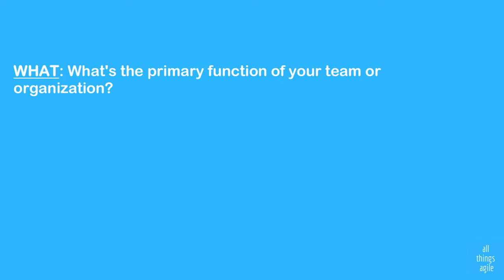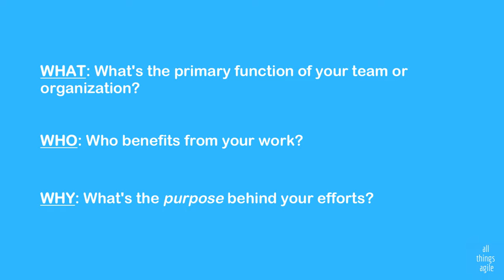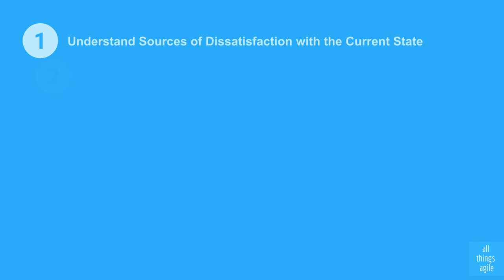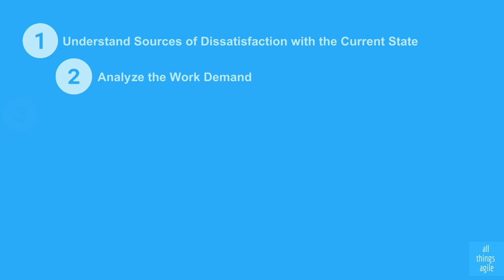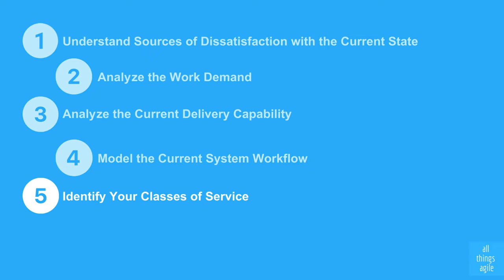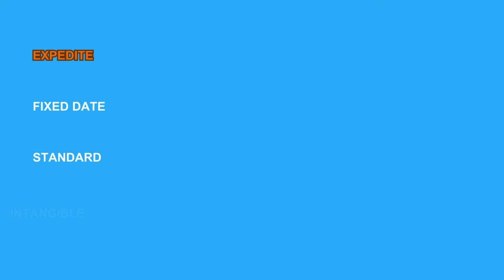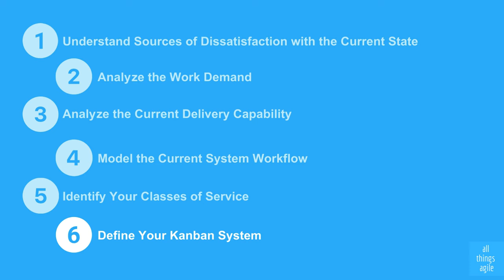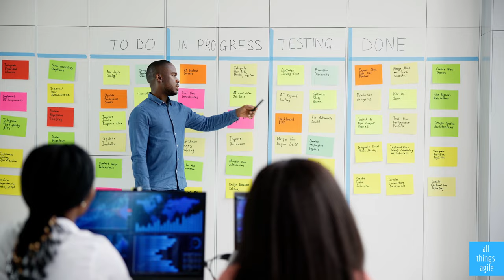The most effective way to get started with Kanban | STATIK method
Kanban is more than slapping together a board on the wall and post-its, especially if you consider the context of your organization. STATIK is the best known method to introduce Kanban or improve an existing Kanban system that is not performing.

In this video I'll teach you how to use STATIK with each precondition, 6 steps and the post-condition.

+++  Chapters  +++
00:00 Intro
00:37 What's STATIK?
01:32 Precondition
02:38 Step 1
04:24 Step 2
05:21 Step 3
06:27 Step 4
07:50 Step 5
09:59 Step 6
11:06 Post-condition

🎓 Looking to grow your agile and leadership knowledge?

❤ Petula